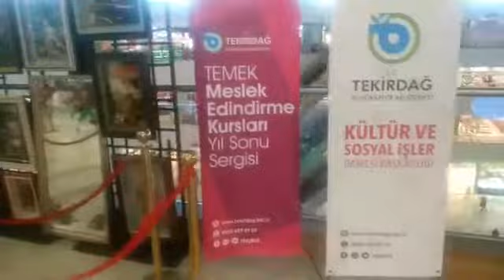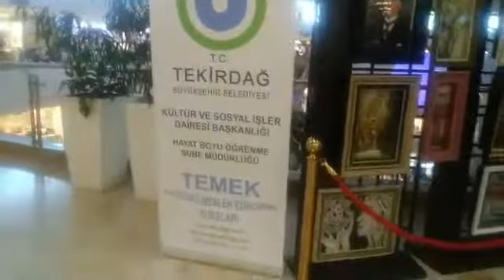TEMEK ATÖLYESİ SERGİSİ AÇILDI TEKİRA AVM